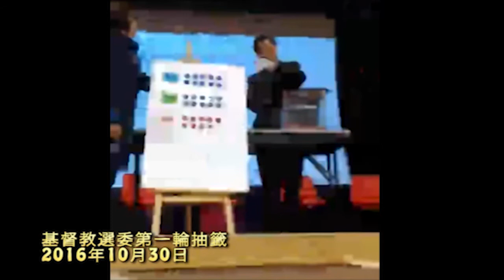[門徒公義]第147集Part 1/2：梁天琦旺角義士重判/偽民割地兩檢集會不忘大合照/舐共教牧要睇路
主持：Howie, Eric Kwok
發佈：2018年6月18日